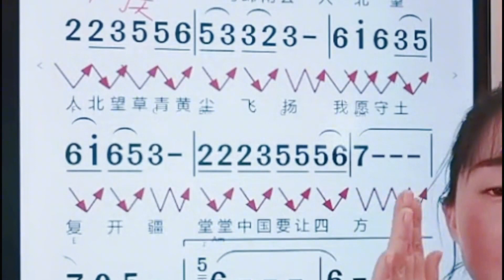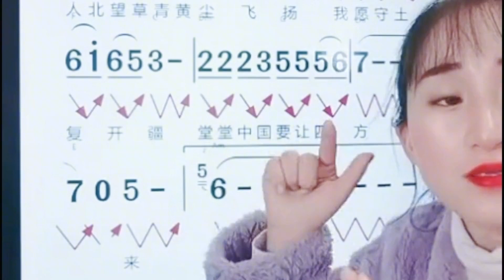《精忠报国》简谱教唱，零基础学习乐理知识，掌握音准节奏